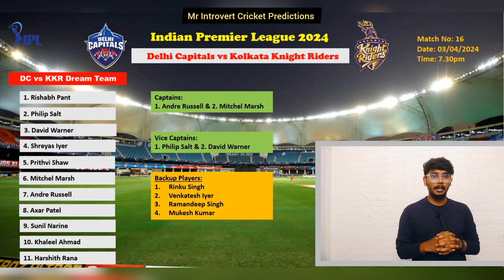DC vs KKR Dream11 Predictions | Delhi Capitals vs Kolkata Knight Riders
IPL 2024 Delhi Capitals vs Kolkata Knight Riders

IPL 2024 Delhi Capitals vs Kolkata Knight Riders ipl l

 DC vs KKR Dream 11 prediction

1. Delhi Capitals vs Kolkata Knight Riders Dream11 Prediction
2. Fantasy Cricket Tips for Delhi Capitals vs Kolkata Knight Riders
3. Key Players for Dream11 in Delhi Capitals vs Kolkata Knight Riders
4. Expert Analysis for Dream11 Fantasy Cricket Delhi Capitals vs Kolkata Knight Riders
5. Captain and Vice-Captain Picks for Dream11 Delhi Capitals vs Kolkata Knight Riders
Delhi Capitals vs Kolkata Knight Riders Dream11 Team Prediction
7. Dream11 Team Selection for Delhi Capitals vs Kolkata Knight Riders
8. Delhi Capitals vs Kolkata Knight Riders Dream11 Fantasy League Tips
9. Best Dream11 Strategy for Delhi Capitals vs Kolkata Knight Riders Encounter
10. Delhi Capitals vs Kolkata Knight Riders  Dream11 Match Preview and Prediction

1. DC vs KKR Dream11 Fantasy Cricket Tips
2. DC vs KKR Dream11 Team Prediction
3. Fantasy Cricket Tips for DC vs KKR Match
4. Key Players for Dream11 in DC vs KKR Encounter
5. Captain and Vice-Captain Picks for Dream11 DC vs KKR
6. Dream11 Team Selection for DC vs KKR
7. DC vs KKR Dream11 Expert Analysis and Prediction
8. Dream11 Fantasy Cricket Strategy for DC vs KKR Match
9. DC vs KKR Dream11 Best Picks
10. DC vs KKR Dream11 Match Preview and Prediction